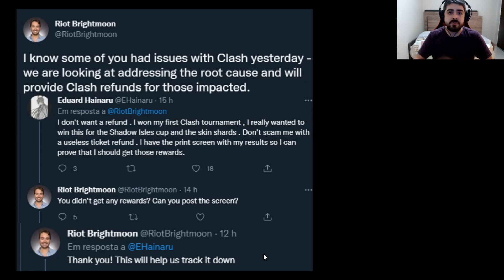Reembolso de RP ou Essências Azuis para quem teve problemas | Ticket Grátis Clash League of Legends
Saiba mais sobre os problemas que vão garantir Reembolso Grátis de RP ou Essências Azuis para os Jogadores no Lol!